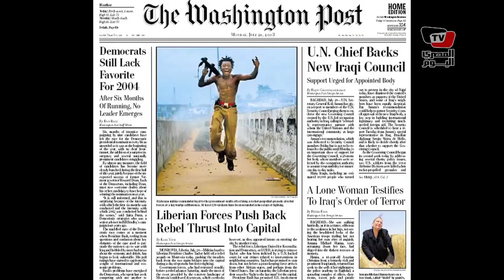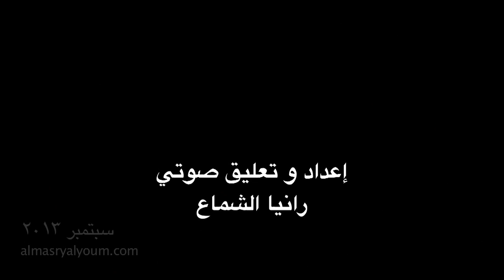الصحافة العالمية - ٢٢ سبتمبر ٢٠١٣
تابعوا معنا أهم عناوين الصحافة العالمية، ليوم الأحد ٢٢ سبتمبر ٢٠١٣

مونتاج : إيناس مرزوق